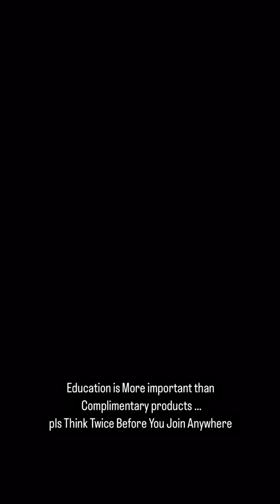Student testimonials after makeup course#makeupacademy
At our academy, we believe that our students are our biggest assets. That’s why we are so grateful for the positive feedback that we receive from them.

Next batch starts from Oct 18th, Book your seat now 👍